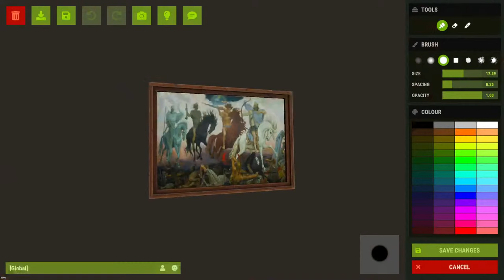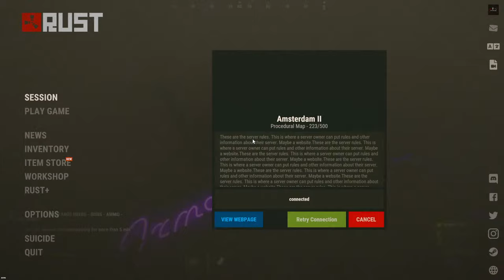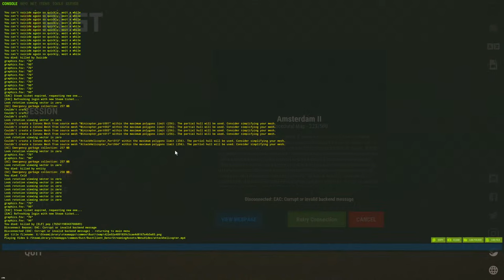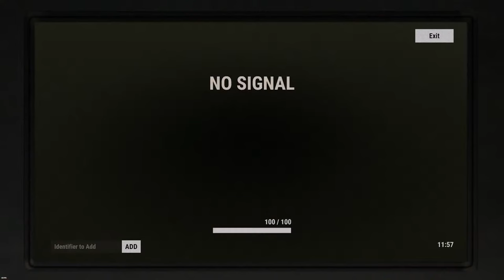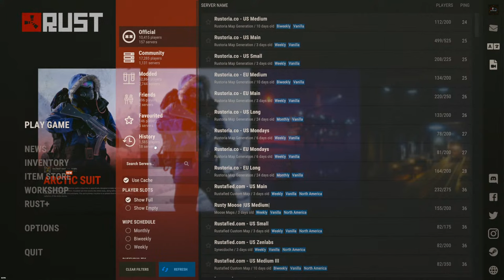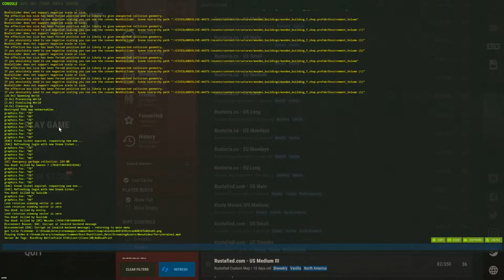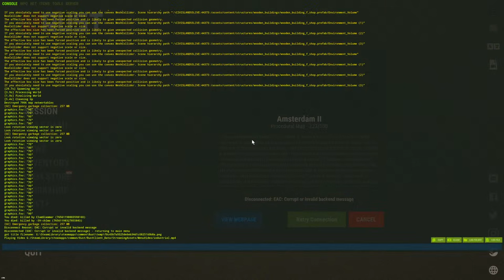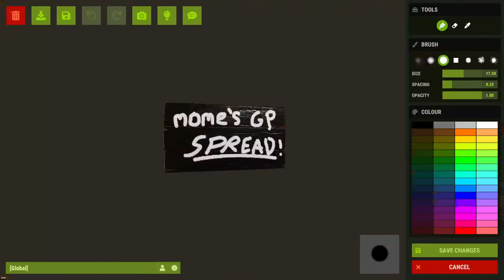FancyOrb Event Day 3